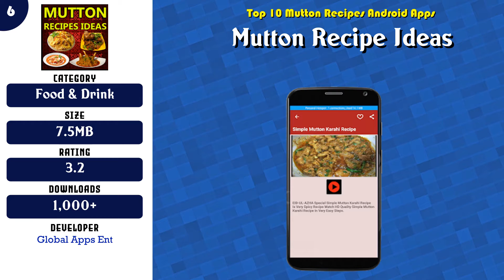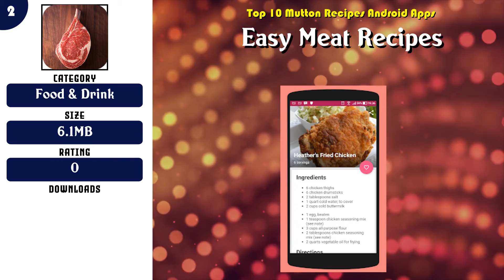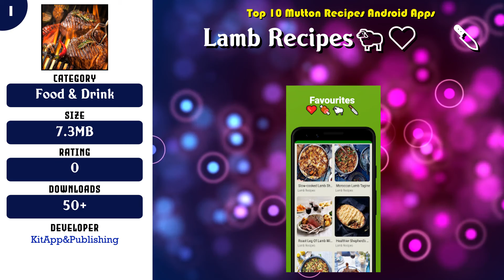Top 10 Mutton Recipes Android App | Review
Must have 10 Mutton Recipes Android Apps

Find the links below to download from Google Play Store:

List of top Mutton Recipes:

 -- 10 All Meat Recipes: Beef, Lamb, Ham, Poultry, Mutton

 -- 4 Mutton Recipe, Cooking Non Veg Samayal Video Tamil

Content of this Video:
10 best Free Mutton Recipes Android Apps

Most downloaded Free Mutton Recipes Android Apps